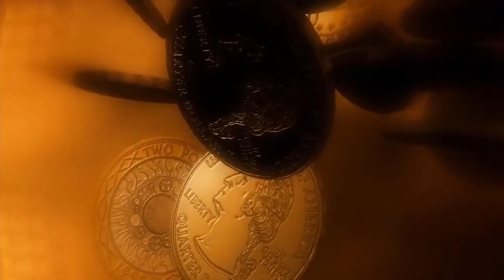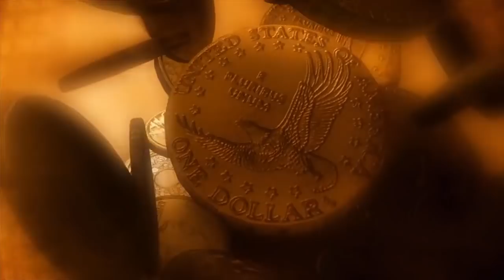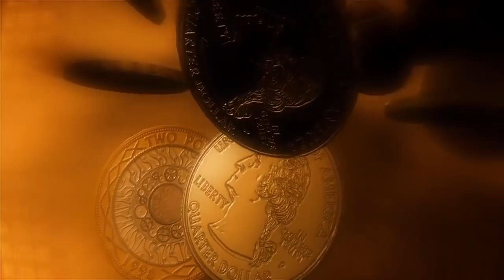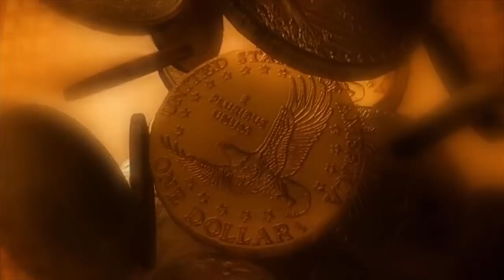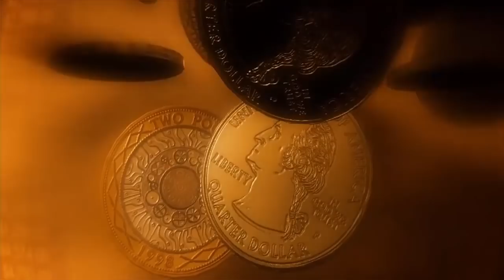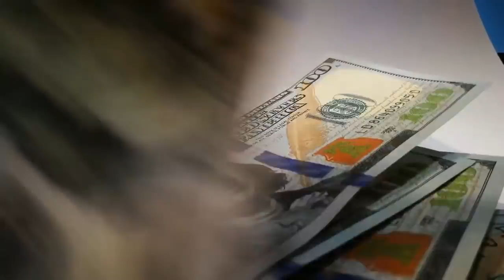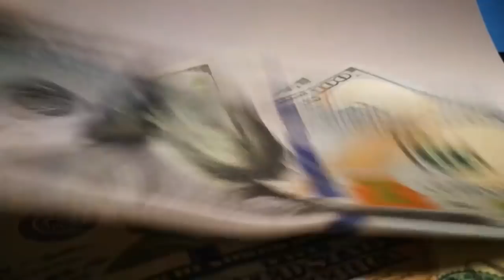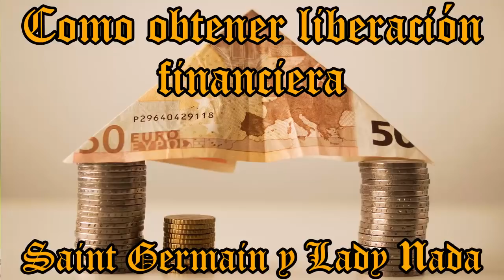COMO OBTENER LIBERACIÓN FINANCIERA-SAINT GERMAIN Y LADY NADA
Vídeo preparado especialmente como apoyo a estudiantes de metafísica. Mucha paz, amor y bendiciones para tod@s!!!